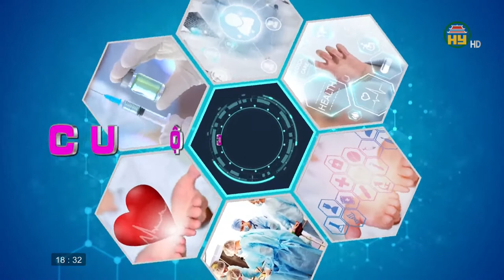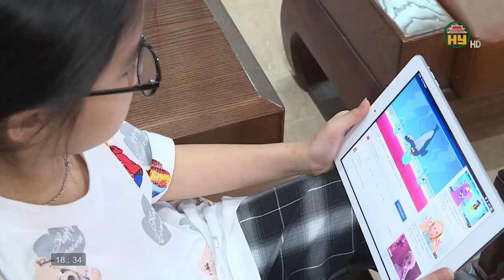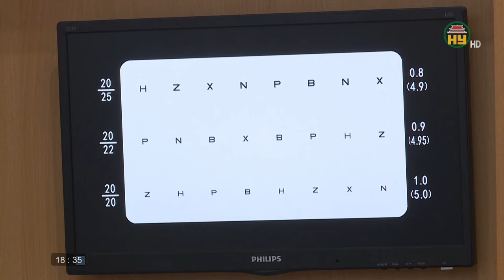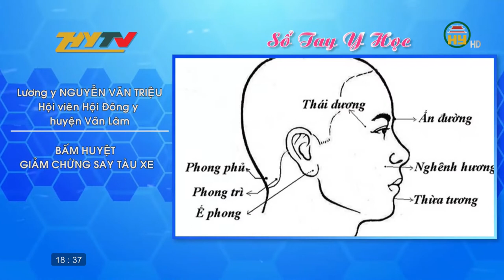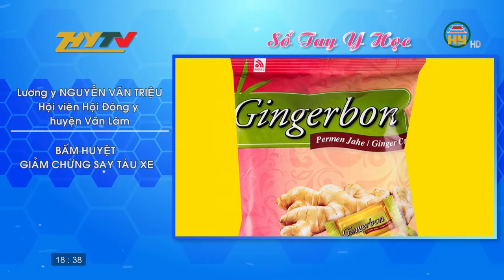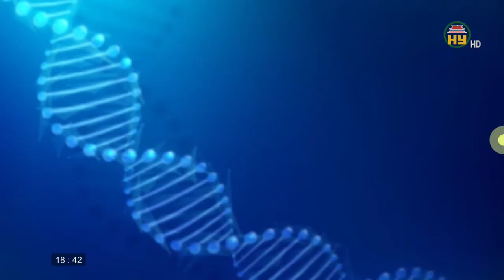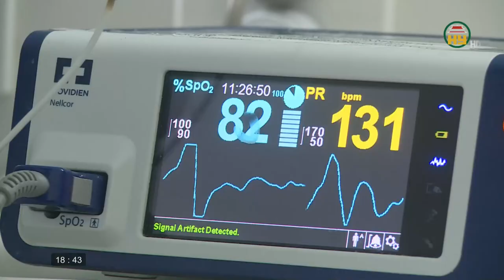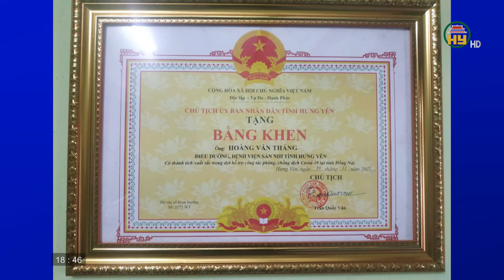Cuộc sống khoẻ ngày 02/05/2022